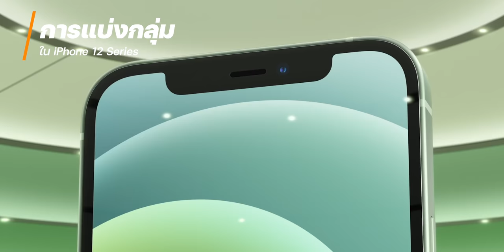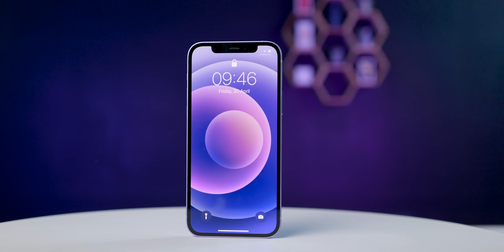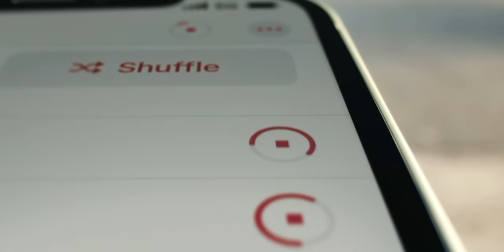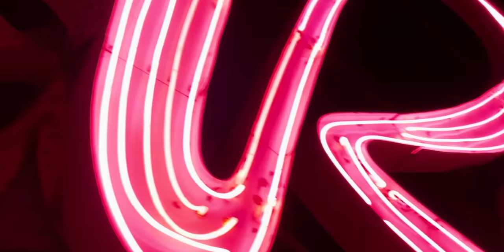รีวิว iPhone 12 สีม่วง (Purple) พร้อมฟีเจอร์เด่นและเทียบสีกับ iPhone 11 ต่างกันแค่ไหน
รีวิว iPhone 12 สีม่วงตัวใหม่ล่าสุดเครื่องจริงมาแล้ว พร้อมสรุปฟีเจอร์เด่นและเทียบสีกับ iPhone 11 ต่างกันแค่ไหน
00:00 - เกริ่น
00:34 - ข้อมูลการเปิดตัว iPhone 12
01:23 - แกะกล่อง iPhone 12 พร้อมเทียบกับ iPhone 11 สีม่วง
02:46 - เทียบ iPhone 12 สีเขียวและรุ่นอื่น ๆ
03:17 - สรุปไฮไลท์ iPhone 12
08:40 - ราคา